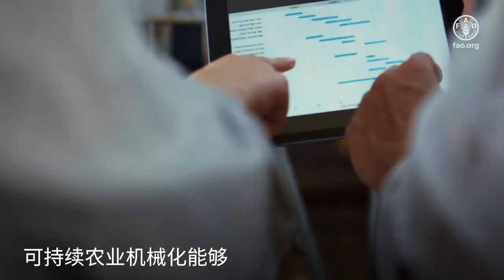全球可持续农业机械化大会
联合国粮食及农业组织（粮农组织）将于2023年9月27日至29日举办首届全球可持续农业机械化大会，主题为“效率、包容性和韧性”。全球大会将为粮农组织成员、农民、大学、农业科学家、机械化服务供应商、发展机构、政策制定者、推广人员、民间社会、意见领袖和私营部门提供中立论坛，开展针对性对话，为农业机械化可持续发展确定重点行动，并加强相关技术网络。